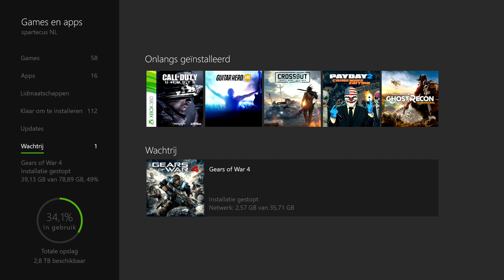COD: Ghost Backwards Compatible Gameplay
So for some reason Infinty ward made Cod ghost for the 360 backwards compatible.
The weird thing is there is already a version of Xbox one of cod ghost so why would they do it?